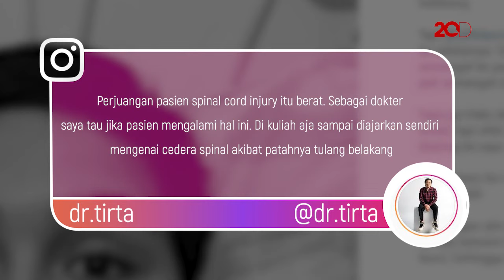dr. Tirta Sebut Perjuangan Laura Anna Hadapi Spinal Cord Injury Berat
Laura Anna mengalami cedera di sumsum tulang belakang atau disebut spinal cord injury. dr Tirta pun menjabarkan beratnya pejuang spinal cord injury.